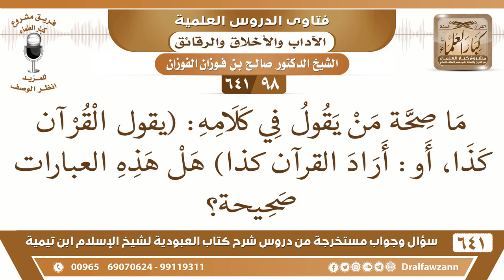[98 /641] ما صحة من يقول في كلامه: "يقول القرآن كذا" أو "أراد القرآن كذا"؟ الشيخ صالح الفوزان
[98 /641] السؤال: ما صحة من يقول في كلامه: (يقول القرآن كذا، أو: أراد القرآن كذا) هل هذه العبارات صحيحة؟
 الجواب: إن كان يرى أن القرآن ليس كلام الله وأنه مخلوق فهذا لا يجوز، أما إن كان يرى أن القرآن كلام الله ولكن أتى بقوله: (قال القرآن، أو: أراد القرآن كذا) من باب التساهل في التعبير مع اعتقاده أن القرآن كلام الله فهذا شيء لا بأس به. نعم، {إِنَّ هَذَا الْقُرْآنَ يَقُصُّ عَلَى بَنِي إِسْرَائِيلَ أَكْثَرَ الَّذِي هُمْ فِيهِ يَخْتَلِفُونَ} [النمل: 76] وصفه الله بأنه يقص.
السيرة الذاتية :
للاشتراك في قناة الشيخ صالح الفوزان
أسئلة وأجوبة من شرح كتاب العبودية ( 641 ) مقطع

للاستفسار والإقتراحات والدعم
رئيس الفريق
لمشروع كبار العلماء